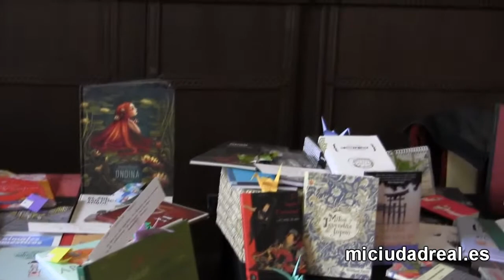IV edición de Pequeño Diseñarte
Esta tarde arrancaba en el Antiguo Casino de Ciudad Real la cuarta edición de Pequeño Diseñarte, una feria de moda y diseño independiente que este año ha reunido un total de 46 expositores procedentes de España y Portugal. Una cita para jóvenes creadores que presentarán sus mejores productos en ropa, complementos, arte y diseño a lo largo de todo el fin de semana.